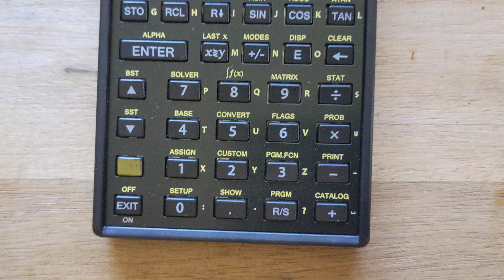How to remove the keyboard bezel